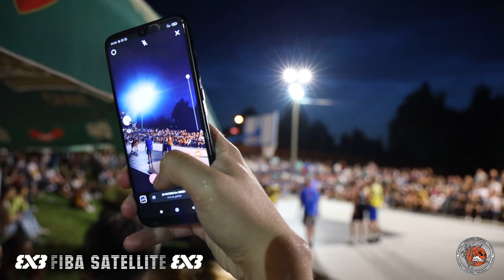FIBA 3x3 Satellite Pale 2021. (Official video)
Od 23. do 26. juna, u Palama je održan 18. tradicionalni Međunarodni FIBA 3x3 Satellite turnir u uličnom basketu.

Pobjednik ovog turnira je ekipa Ub Cerex (Miloš Milovanović, Miroslav Pašajlić, Strahinja Stojačić, Marko Branković), koja je izborila učešće na Challengeru u Poitiers - u (Francuska).

Director of photography: Slobodan Tintor; Camera assistant: Duško Pejić; Drone operator: Nebojša Pavlović - Brko